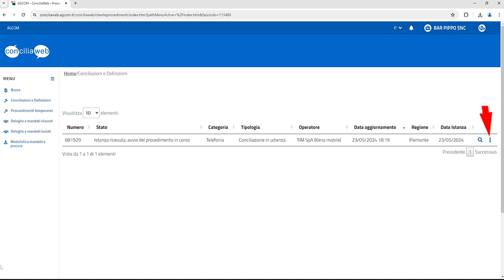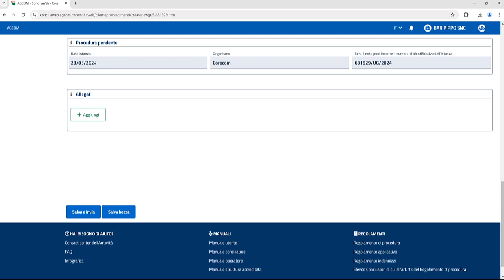Tutorial per richiedere un provvedimento d'urgenza GU5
Guida con le istruzioni necessarie per richiedere, in pendenza ad un tentativo di conciliazione e ad procedimento per la definizione, l'adozione di provvedimenti temporanei diretti a garantire la continuità nella fruizione del servizio nel caso di sospensione e/o interruzione. La richiesta va redatta sulla piattaforma Agcom - Conciliaweb attraverso il modello GU5.